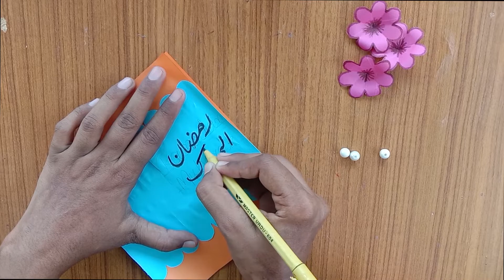Ramadan Mubarak greeting card | DIY card for RAMADAN | Ramadan Crafts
In this video i am showing how  amazing diy Ramadan craft ideas easy | DIY Ramadan Card |  Ramadan special. This video includes some very easy craft ideas for  Ramadan Card . These craft ideas will make smile on your love one's face.